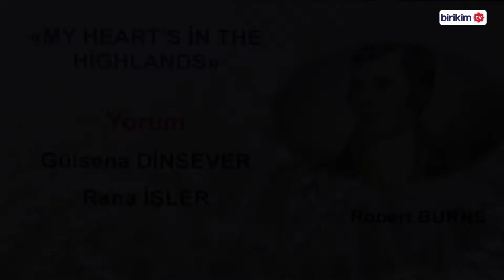18. GÖNÜL HARMANI ŞİİR AKŞAMI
Yorum: Gülsena DİNSEVER
Çeviri Yorum: Rana İŞLER
Robert Burns, My heart is in the Highlands